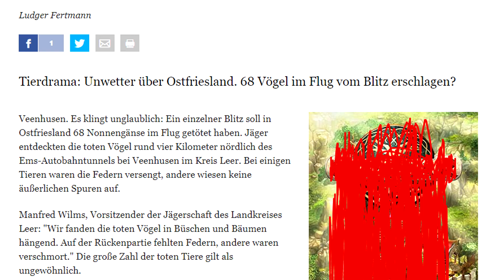POKÉMON-TYPENWIRKUNGEN logisch erklärt!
Pokémon Typenwirkung - das "Schere-Stein-Papier" der Pokéwelt!
Trotz mancher unlogischen Dinge in ihr regiert im Kampfsystem Gott sei dank die Logik! Ein paar clever durchdachte Effekte habe ich hier aufgelistet.

► MERCHANDISE? DANN BITTE!